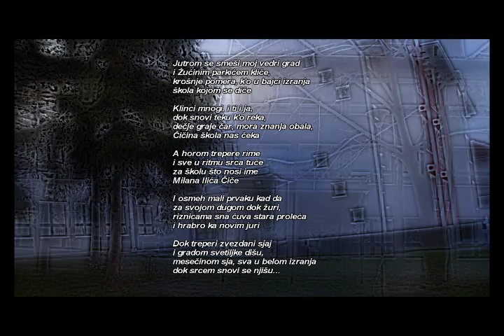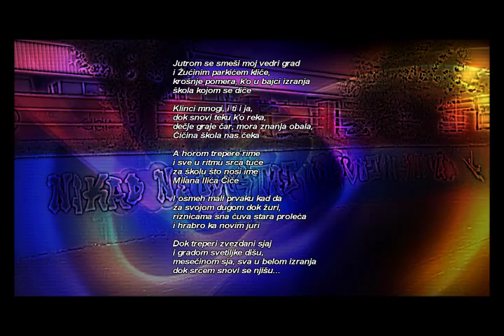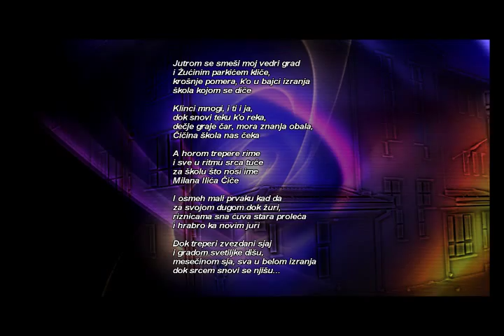Himna OŠ "Milan Ilić Čiča"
Himna OŠ "Milan Ilić Čiča", rađena tokom 2012. godine. Prvi (i jedini) put izvedena na Danu škole, u februaru 2013. godine.
Otpevale: Milica Savić i Anja Božić
Muzika i tekst: Miloš Petrović